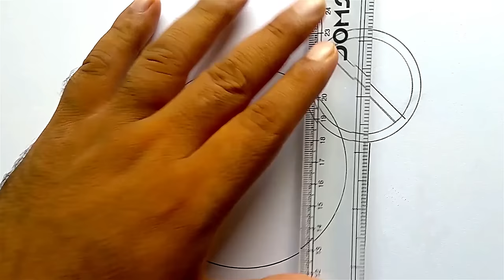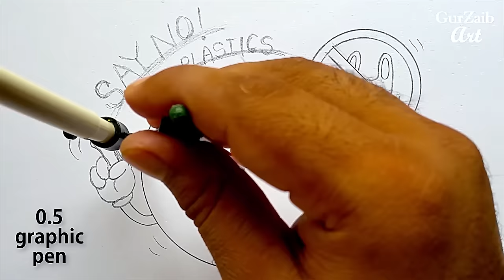Plastic Mukt Bharat drawing || Stop plastic bags pollution poster making project ideas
Hi friends,🙂
Normally, plastic items take up to 1000 years to decompose in landfills. But plastic bags we use in our everyday life take 10-20 years to decompose, while plastic bottles take 450 years.

  Plastic bags, which are made of polythene, causes pollution all its life – from manufacturing to disposal. Its production uses up 8% of our oil resource. Its manufacturing process is harmful to the environment and it remains toxic to the environment after you throw it away.

👉In this poster colors  tutorial I will show you
how you can draw a very simple but beautiful stop plastic pollution poster for projects,
In this video you will learn how to use oil pastels and colored pencils and how to draw hand, how to draw plastic bag, how to draw with black sketch pen and how to draw with oil pastels

you can also use this poster for stop pollution poster
or save environment poster